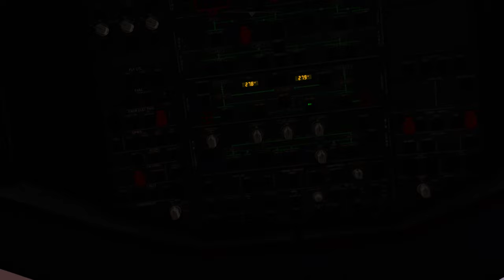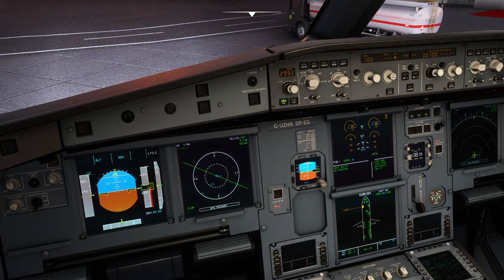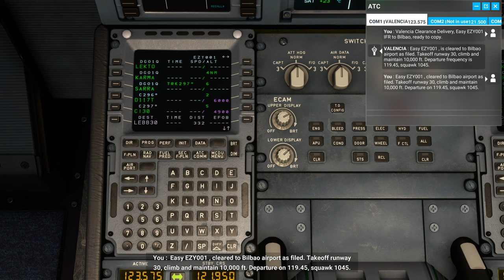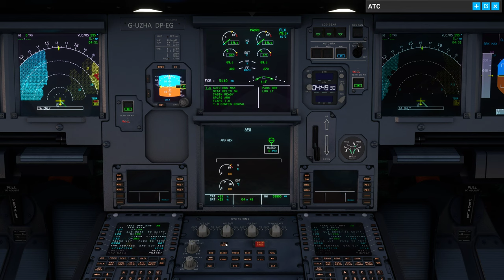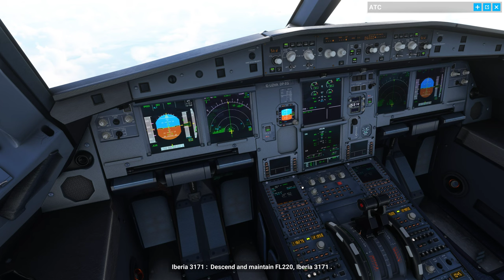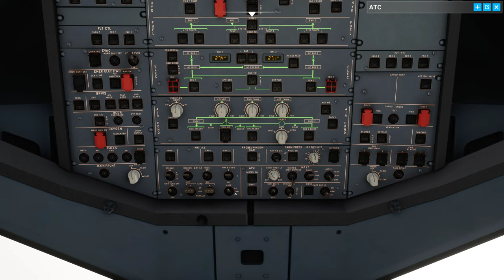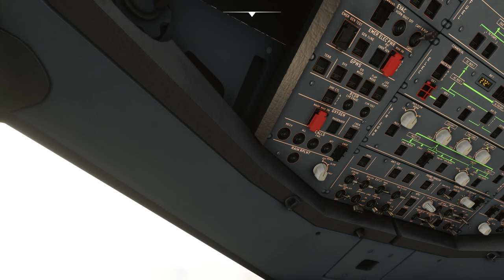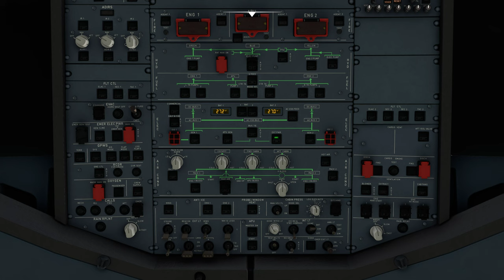MSFS2020 - Vol desde Valencia a Bilbao LEVC - LEBB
Aterrant en Bilbao, ja que un seguidor de TikTok em va demanar que aterrara allí, sort que aquest dia no feia vent. I fent esperes per a deixar passar avions que també volien aterrar.